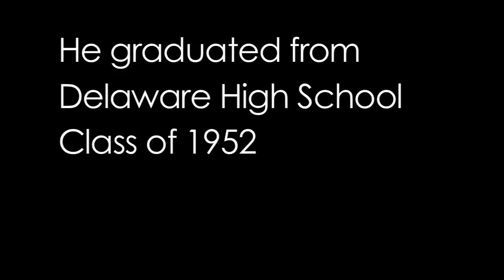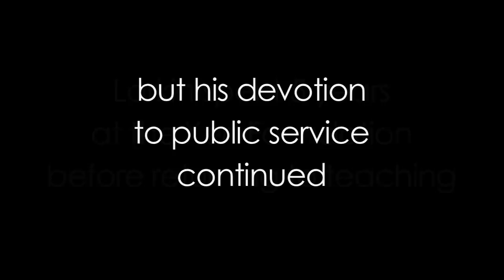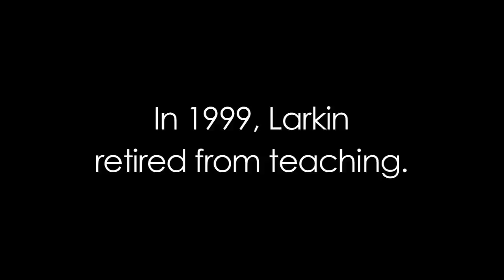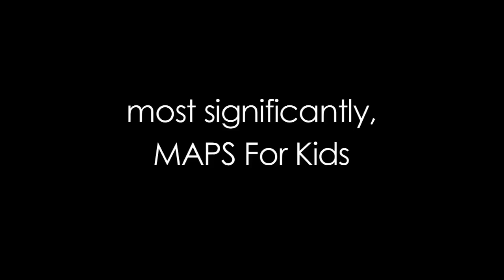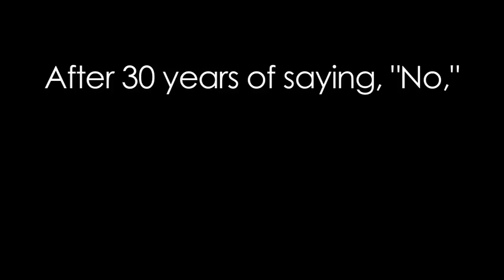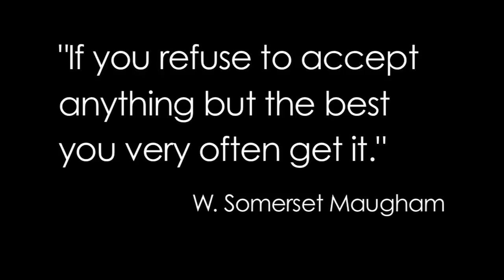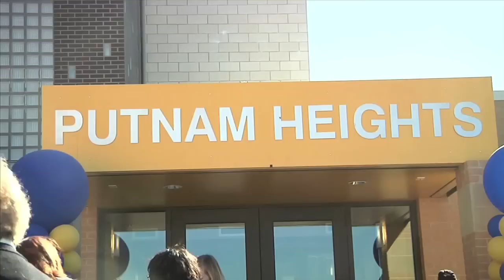Larkin Warner - Wall of Fame Class of 2011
Television cameras weren't trained on Larkin Warner. Nor did reporters hang on his every word. Those jobs were left to the political leaders. But when the citizens of Oklahoma City passed MAPS for Kids in 2001, no one should've felt the joy of a job well done more than Warner. He stood behind the well-recognized faces who sold the nearly $700 million school revitalization project to the public but his presence loomed large. From the beginning, Warner was a critical part of the team that brought the physical and academic crisis facing city schools to the forefront and worked to find solutions.

Warner was already retired when he began working to improve the school district. But his love of education began long before. His father worked in higher education in Ohio, and Warner followed that path, eventually landing at Oklahoma State University as an economics professor. He did two stints at OSU over four decades, interrupted only by a five-year period working at The Kerr Foundation where he focused on improving economic development.

During his later years at OSU, Warner took his public service to a new level. He worked under Gov. George Nigh and Gov. Henry Bellmon researching government and constitutional reform. He also has studied public parks and recreation activities and the original MAPS public works projects. Warner is a member of the Oklahoma Higher Education Hall of Fame and on the Honorary Council of the Oklahoma Academy for State Goals. In 2009, Full Circle Press published a book Warner authored that detailed the history of MAPS for Kids. Warner has two adult children employed in education. He and his wife Jean attend Nichols Hills United Methodist Church.

Foundation for Oklahoma City Public Schools Wall of Fame:
The WALL OF FAME AWARDS celebrate the long, rich history of the Oklahoma City Public School District by inducting alumni and community leaders who have added significantly to the quality of life in our state and country.